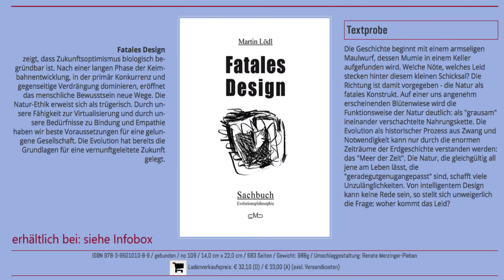Mittelmäßigkeit, nichts als Mittelmäßigkeit!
Der Evolutionsprozess wird als qualitatives Minimalkonzept entlarvt. Nicht die Perfektionierung, sondern der banale Kampf um den Fortpflanzungserfolg steht im Mittelpunkt. Auf diese Weise wird sehr viel evolutiver „Schrott“ tradiert. Es werden eine Reihe von anatomischen „Besonderheiten“ beschrieben, die keineswegs als „intelligentes Design“ gelten können, sondern nur durch den historischen Prozess der Evolution erklärbar sind.

Martin Lödl, 2009: Fatales Design.- Merzinger Pleban Verlag, ISBN 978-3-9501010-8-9
Martin Lödl, 2020: Natur – Anmerkungen zu einem Begriff.- LIT-Verlag, ISBN: 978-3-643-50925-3

Jeden Sonntag gibt es übrigens neue Videos, aus aktuellem Anlass auch Videos unter der Woche.